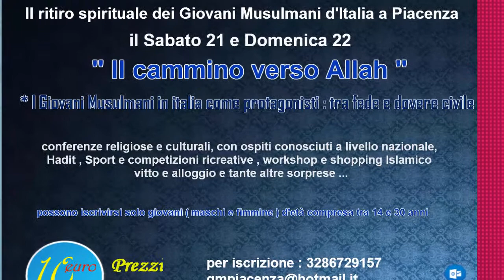Piacenza Muslims : Stefano Cugini Ex Vicesindaco di Piacenza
Benvenuti sul Canale youtube ufficiale della Comunità Culturale Islamica di Piacenza , Strada Caorsana A/43 PC
 مرحبابكم على القناة الرسمية على اليوتوب للمركز الثقافي الإسلامي ببياتشينزا
شارع كاورسانا A/43